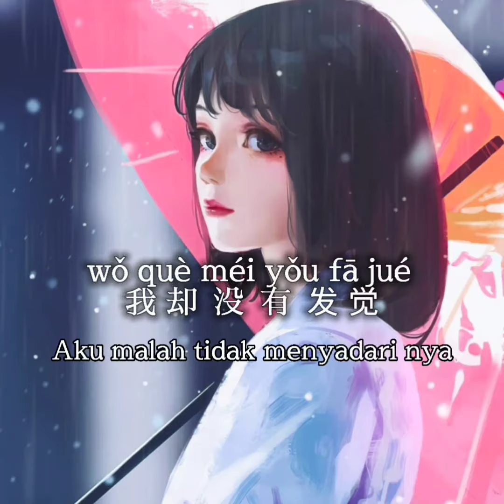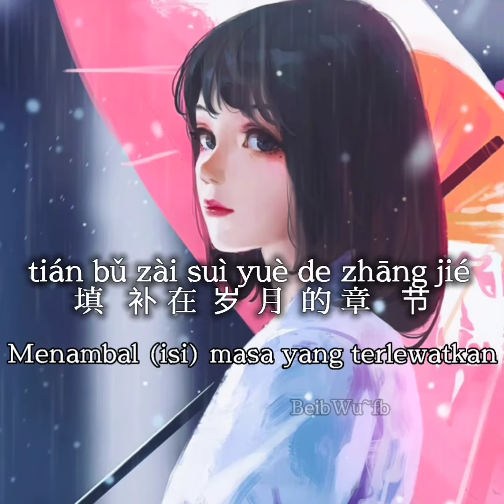多想留在你身邊 - 劉增瞳𝖨𝗇𝗀𝗂𝗇 𝗍𝖾𝗍𝖺𝗉 𝖻𝖾𝗋𝖺𝖽𝖺 𝖽𝗂𝗌𝗂𝗌𝗂𝗆𝗎 𝖽𝗎𝗈 𝗑𝗂𝖺𝗇𝗀 𝗅𝗂𝗎 𝗓𝖺𝗂 𝗇𝗂 𝗌𝗁𝖾𝗇 𝖻𝗂𝖺𝗇